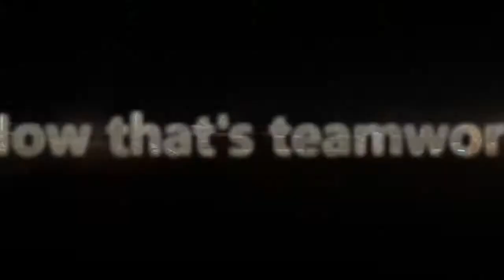Gears of War 4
Knife Team